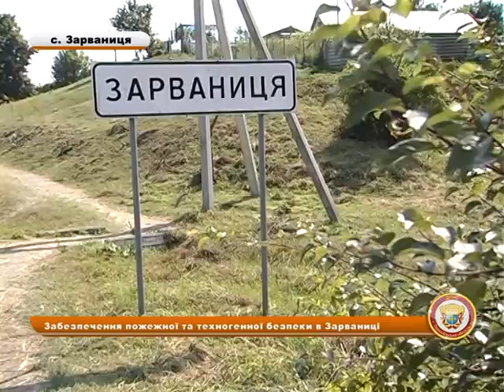Цивільний захист 25.07.15